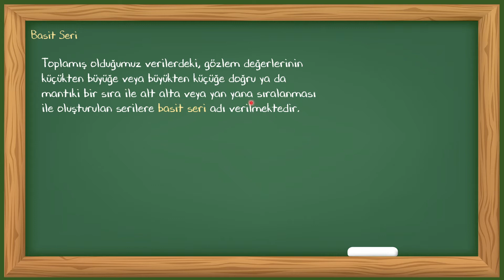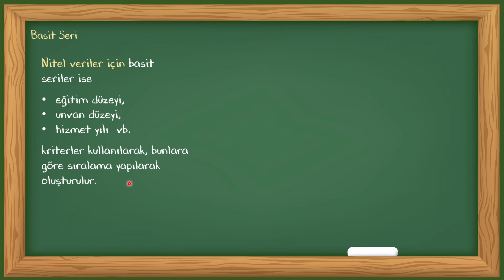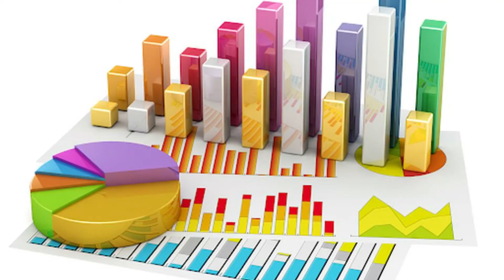Basit seri nedir? Basit seri nasıl hazırlanır?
İstatistik ve araştırma yöntemleri, özellikle tez veya makale hazırlayan öğrencilerin en azından temel düzeyde bilgi sahibi olmaları gereken birer bilim veya yöntemler topluluğu. Bu nedenlere sizlere temel bilgileri; detaylara boğmadan, açık ve anlaşılır bir anlatımla aktarmayı amaçlıyoruz.

Bu kapsamda, bu videoda basit serinin ne olduğunu ve nasıl hazırlandığını anlattık.

Video; basit seri, frekans serisi ve gruplandırılmış seri olmak üzere dağılma serileri, zaman serisi, mekan serisi, -den az birikimli frekans serisi ve -den çok birikimli frekans serisi olmak üzere birikimli seriler ve bileşik serinin anlatıldığı videomuzun konu ile ilgili kısmıdır. Videonun tamamını bir bütün olarak buradan izleyebilirsiniz
Ayrıca konunun tamamının anlatıldığı videonun sonunda konu, pekiştirme soruları ile tekrar edilmiştir.